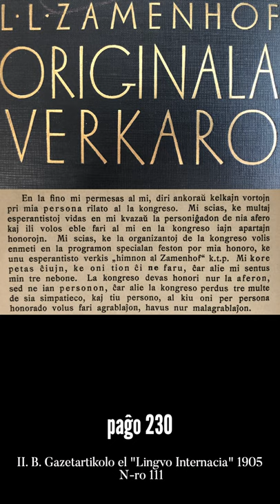Zamenhofa Medito 053